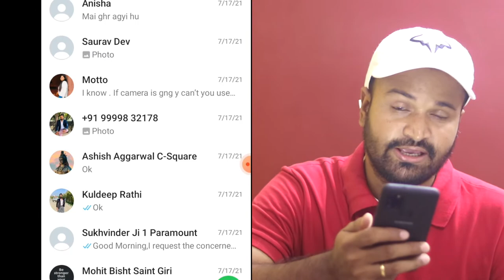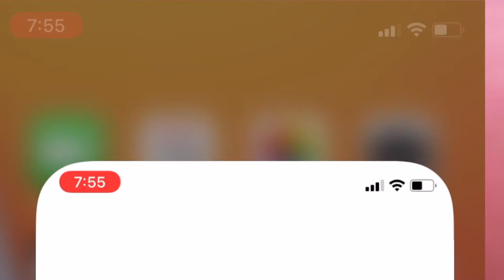Whatsapp 2021 Hidden Feature !! View Once Latest Update !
🙏 Namashkar Fellows 🙏

Iss video mai aapse baat karne wala hoon WhatsApp View Once feature ke baare main !!

Camera : Canon 80D
Mic : Snowball White/Clip Mic
Editor : Final Cut Pro X
Laptop : MacBook Pro
Sound Editor : Audacity

Namaskar Fellows 🙏